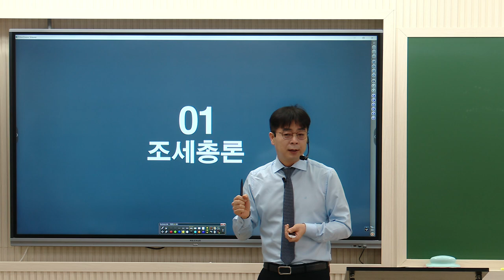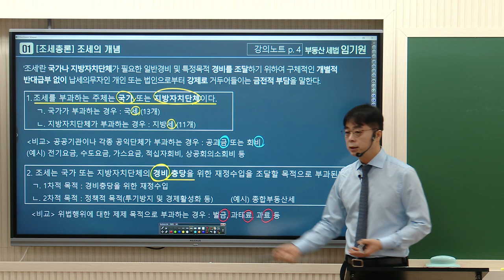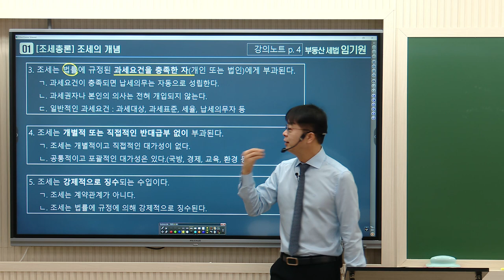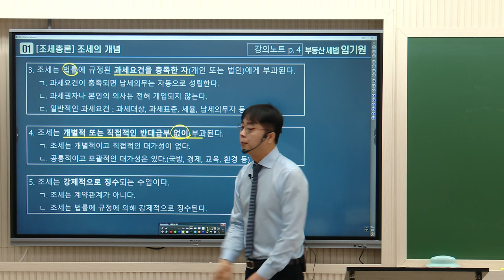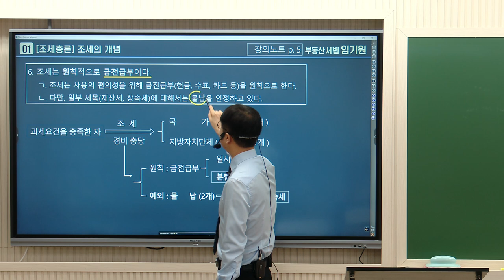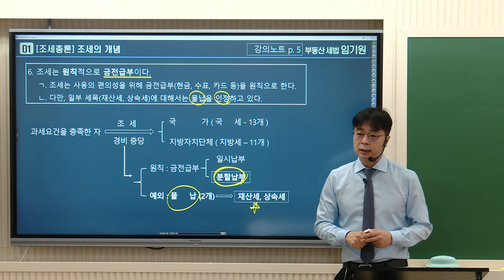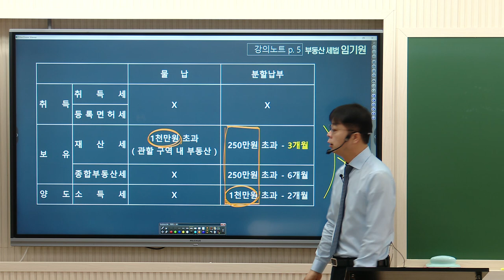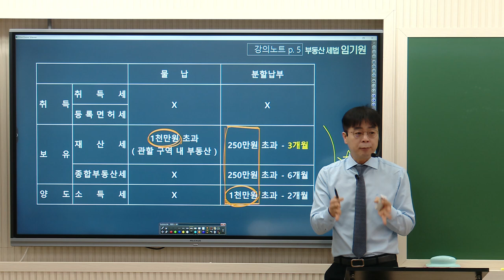[공인중개사학원 김포중앙] 명품세법 임기원 교수님의 세법 핵심요약과정 1주차 "조세총론:조세의개념"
본 영상은 명품세법 라이징스타! 모두가 추천하는 메가랜드 임기원 교수님의
세법 핵심요약 1주차 "조세총론:조세의개념" 강의 영상입니다!

임기원교수님의 3~4월 강의는 [2024 부동산세법 요약서와 핵심서(강의노트)] 로 진행됩니다!

*전과목 매일 3문제씩 김포중앙밴드에서 문제풀기*